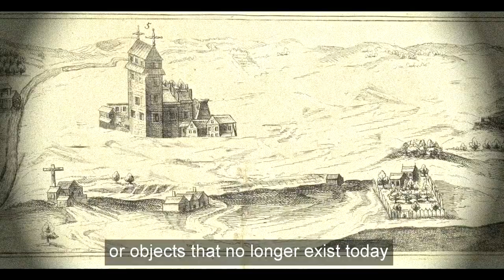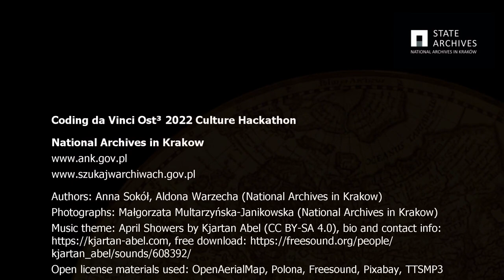CdV Ost³ 2022: National Archives in Krakow | Cartographic collection - selected objects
Coding da Vinci Ost³ 2022 – Präsentation des Datensets "Cartographic collection - selected objects" / Archiwum Narodowe w Krakowie - National Archives in Krakow